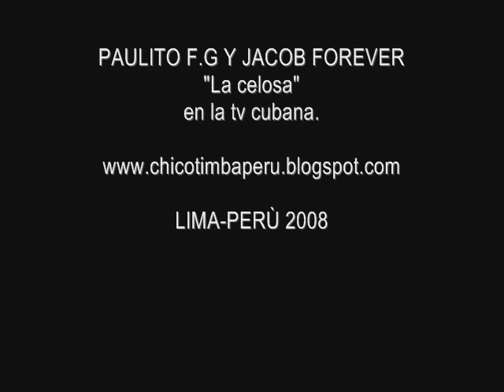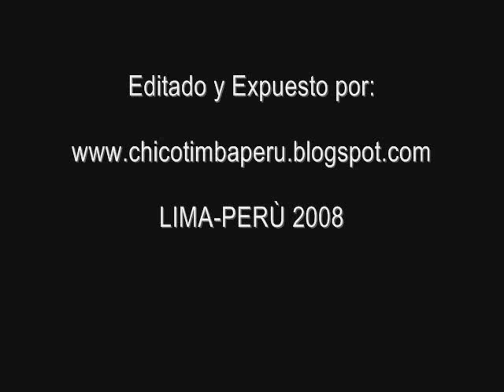PAULITO F.G Y JACOB FOREVER LA CELOSA!!!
TREMENDO TEMA DISFRUTENLO.